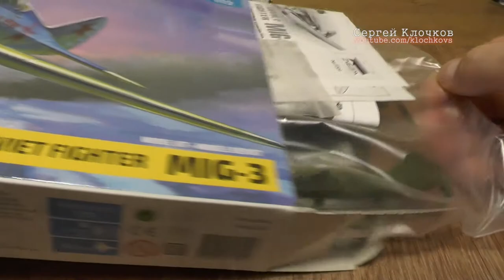Звезда 1/72 МиГ-3 простая сборка и покраска